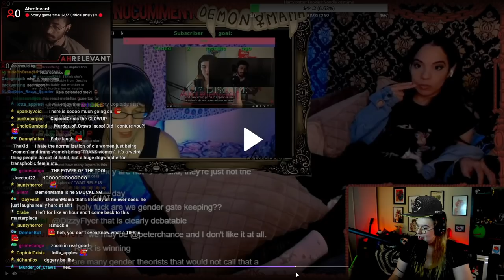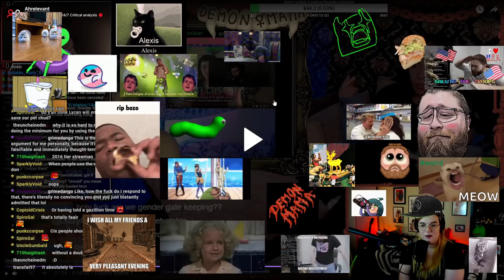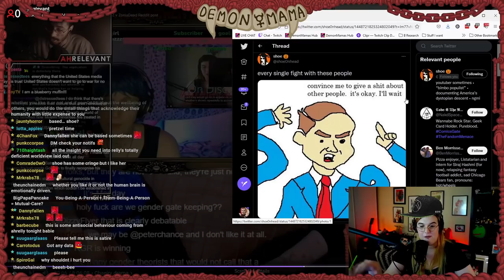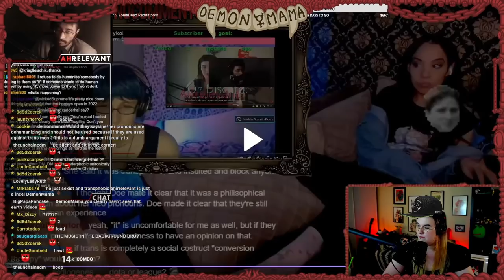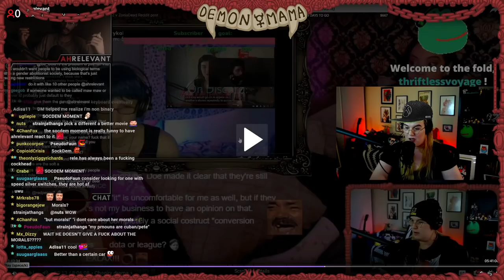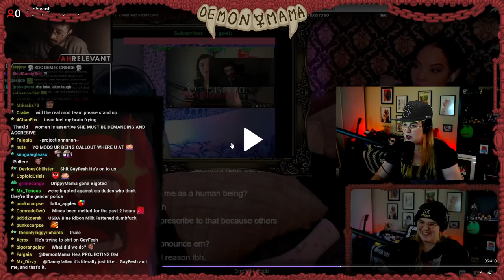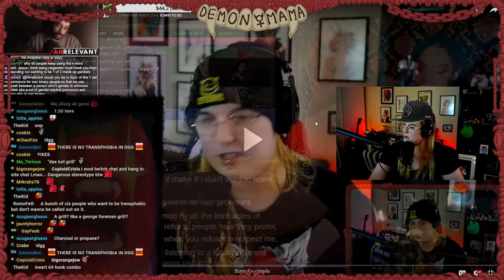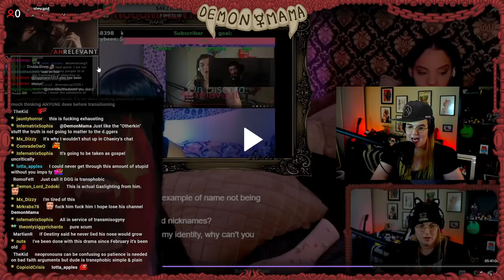Cataclysmically Dishonest @destiny Orbiter @Ahrelevant Goes Mask Off